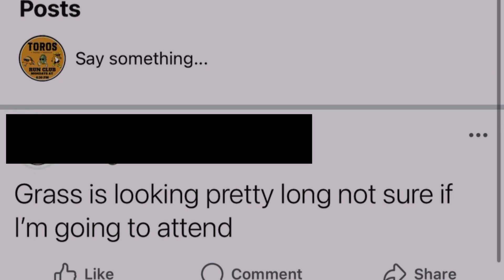Franklinton Independence Day Celebration 2024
Franklinton Middle School Football Field
June 29th starts at 5 PM!